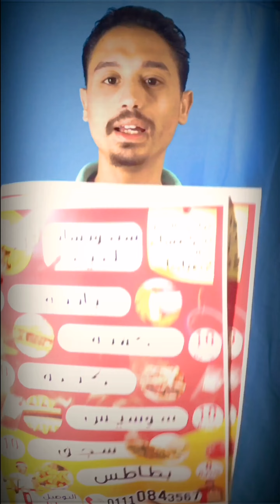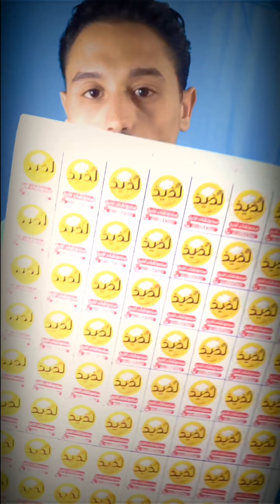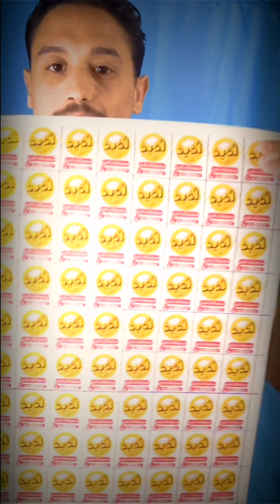تصميم لوجو مطعم نصيحة لكل واحد هيفتح مشروع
النهارده هتكلم عن تصميم لوجو جديد ونصيحة لكل واحد هيفتح مشروع جديد تابع الفيديو للآخر